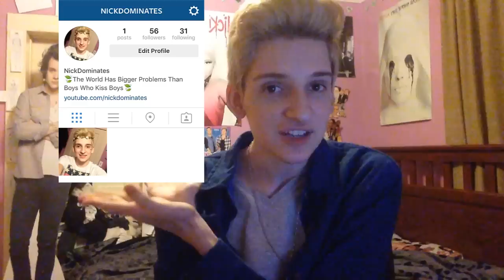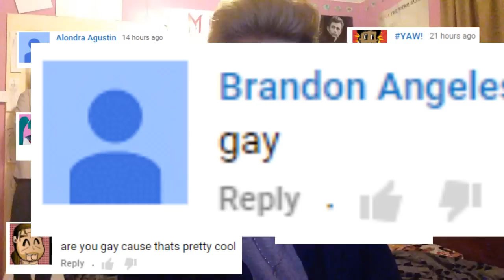LEG LIFTING??? Q&A #2 | NickDominates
♡ Like to save the dog toy getting crushed by laundry ♡
More questions and more answers!

 Intro Music
♡ OH NO! Marina & The Diamonds ♡